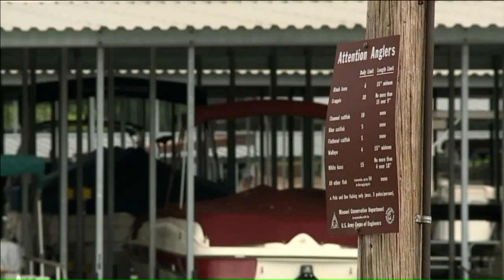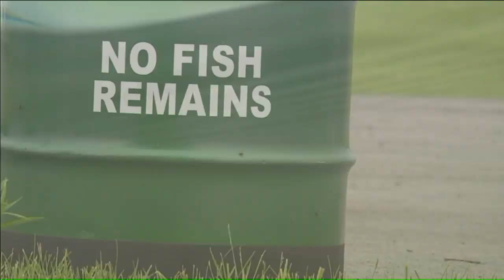Invasive fish found in Missouri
An invasive species of fish has shown up in Missouri, and experts say if you catch it, you should kill it.